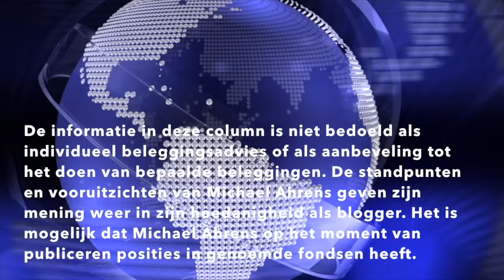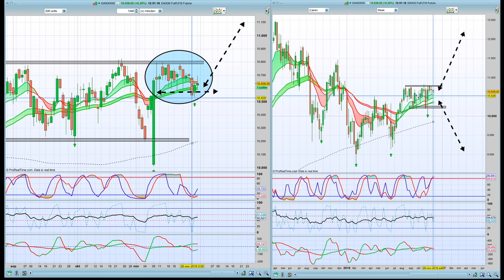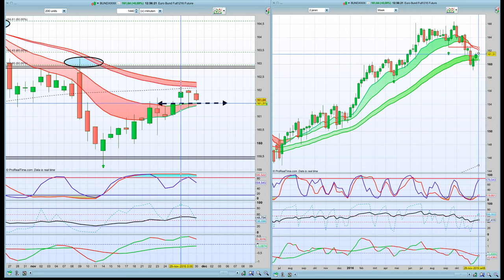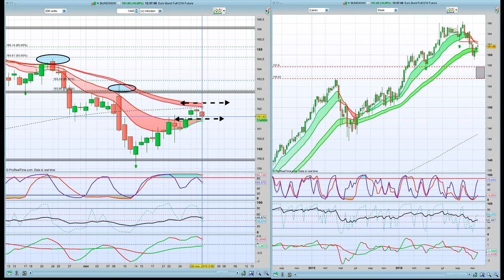Marktanalyse 30 nov 2016